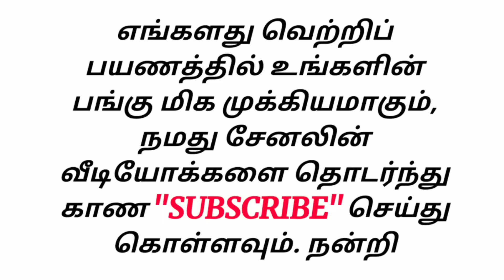எலக்ட்ரிக் கார்களை வாங்குவதற்கு முன்பு 100 முறை யோசியுங்கள்!!!